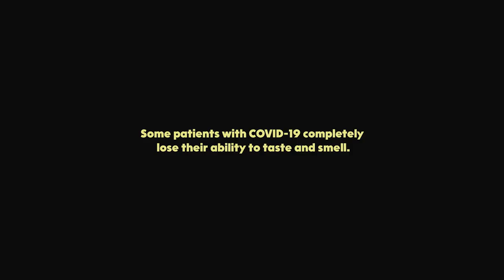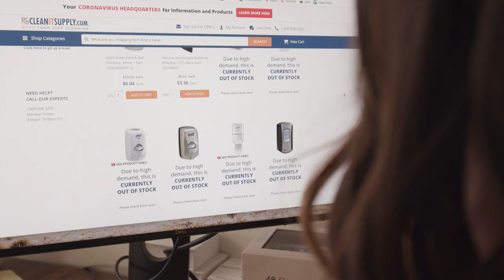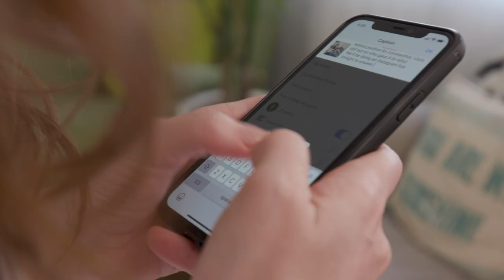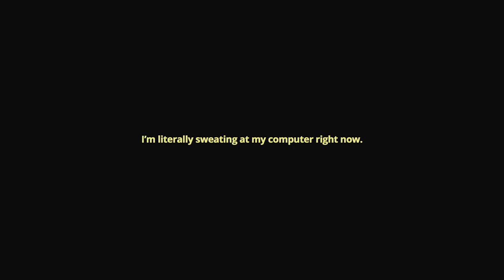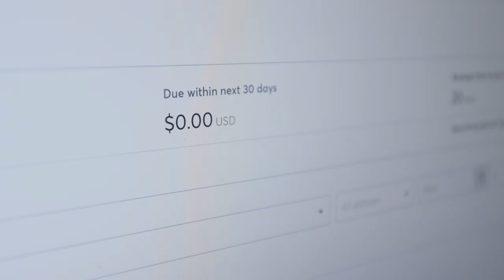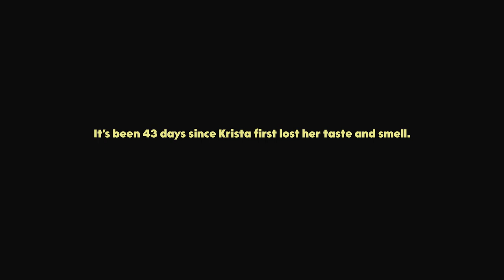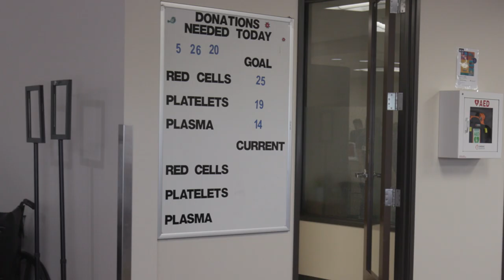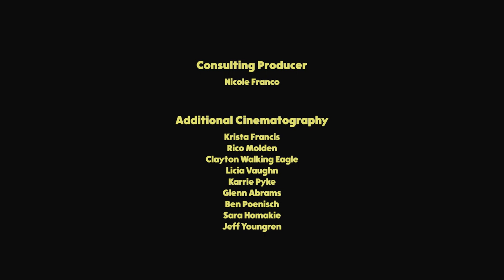Making Lemonade: Our COVID-19 Story (2020) | Full Movie | Documentary Movie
Filmmaker and his wife get COVID-19, make heartfelt and uplifting documentary about it. Armed with nothing but a camera, computer, and COVID-19, Making Lemonade is the story of Chris and Krista Francis making the most of life with the coronavirus.